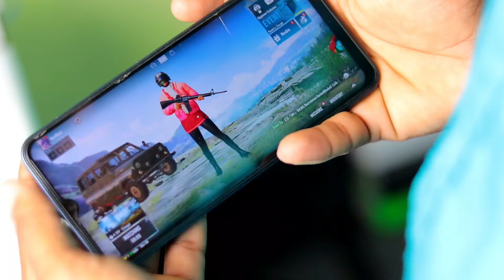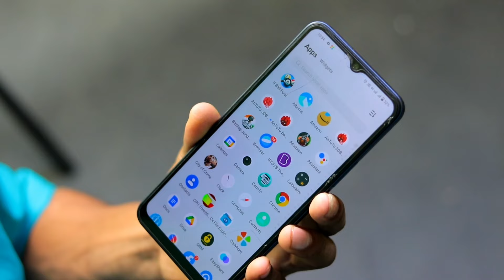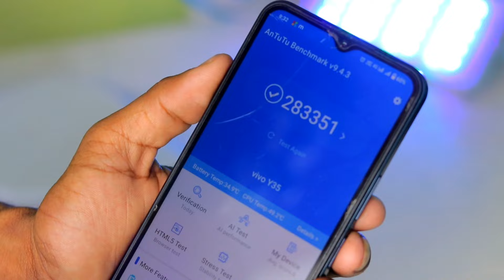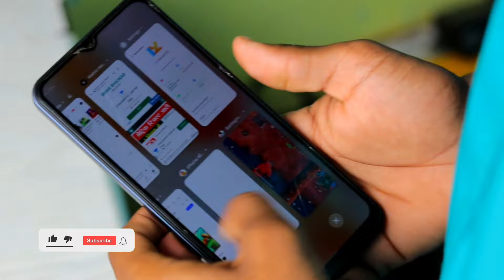*Vivo Y35 :- Buy Or Not in 2023 || Offline ME Aisa Kyu vivo y35 review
Best Recommendations

Realme narzo 50i Prime 👇

Redmi A1 👇

Samsung Galaxy M13 👇

Tecno Spark 9 👇

Tecno Spark 8Pro 👇

Redmi note 11👇

Samsung Galaxy M32 Prime edition 👇

Redmi note 10T 5G 👇

Iqoo z6 lite 5g 👇

Redmi Note 11T 5G👇

iQOO Z5 5G 👇

Samsung Galaxy M33 5G 👇

Poco X4 Pro 5G 👇

Realme 9 Pro 5G 👇

Samsung Galaxy S20 FE 5G👇

Oneplus Nord 2T 5G 👇

Iqoo Neo 6 5G 👇

Oppo Reno8 5G 👇

Topic Cover )

vivo y35 review tamil
vivo y35 review in telugu
vivo y35 review malayalam
vivo y35 review hindi
vivo y35 unboxing tamil
vivo y35 unboxing telugu
vivo y35 unboxing malayalam
vivo y35 unboxing kannada
vivo y35 unboxing black
vivo y35 camera settings
vivo y35 camera light
vivo y35 camera glass
vivo y35 camera features
vivo y35 camera quality
vivo y35 camera settings tamil
vivo y35 battery drain test
vivo y35 battery backup
vivo y35 battery setting